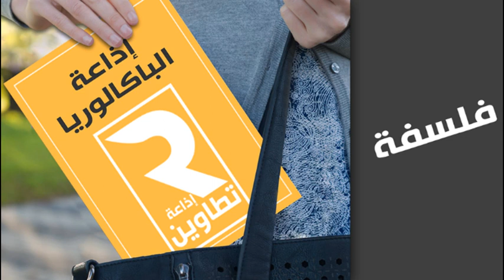اذاعة الباكالوريا - مادة الفلسفة - اعداد وتقديم الاستاذين : اسماعيل اليحياوي + مبروكة العبيدي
اذاعة تطاوين :
اذاعة الباكالوريا - مادة الفلسفة – مسالة النمذجة
 اعداد وتقديم الاستاذين : اسماعيل اليحياوي + مبروكة العبيدي
  تركيب : نجاح الحداد